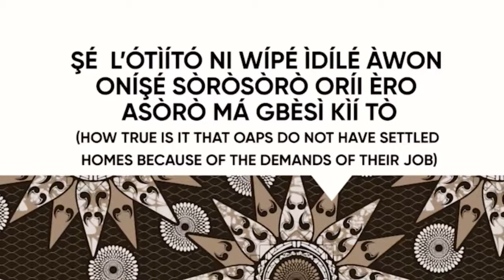JuneExtravaganza: Iforowero pelu Abiola Alabi a.k.a Sean Polo T - Apa Keji